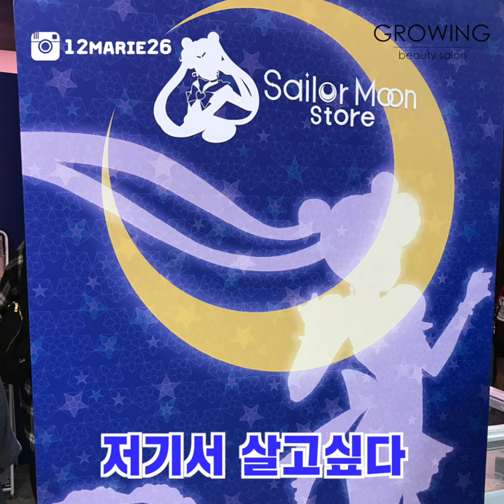[1분팁] 세일러문스토어 세계최초공식으로 오픈?!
세일러문 덕후들아
세계최초공식스토어가 오픈했대!!!
핑쿠핑쿠 취저당해부렸어
동화속 마법의 세계로
손짓하는 저 달빛~♪